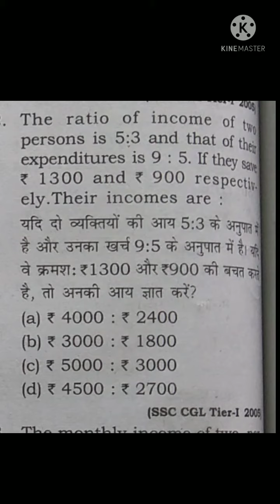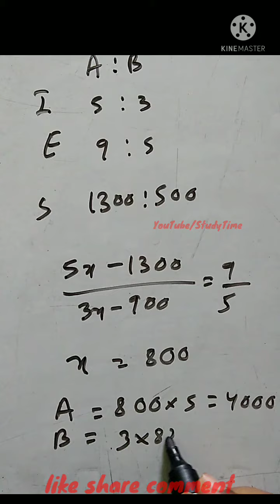Ratio and Proportion most important question part 51 || StudyTime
maths uday sir,
maths uptet,

railway ntpc
NTPC RAILWAY
Formula
question
Previous Year

StudyTime
studytime
Study Time
study time